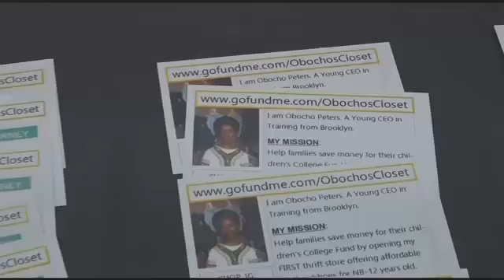Obocho-NEWS 12-1 Year Anniversary(SUBSCRIBE)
NEWS 12 came to my 1 Year Anniversary & gave me an opportunity to share my Mission with the community... This event was sponsored by my Bargain Land Family (5002 Church Ave/Utica Brooklyn) iamObocho iamLove Follow my journey on social media @iamObocho (FB/IG/ YouTube/ Twitter)